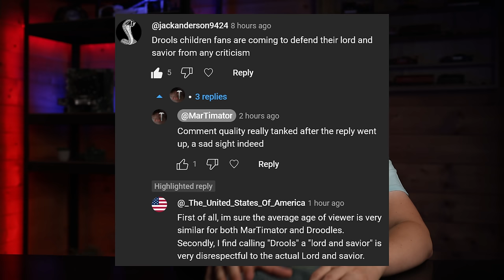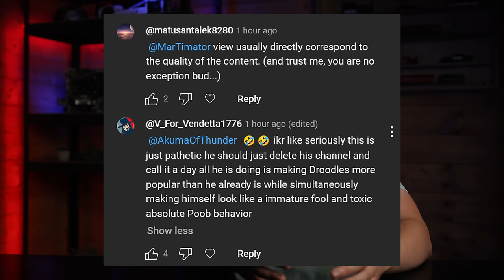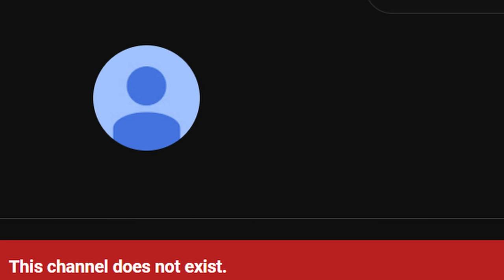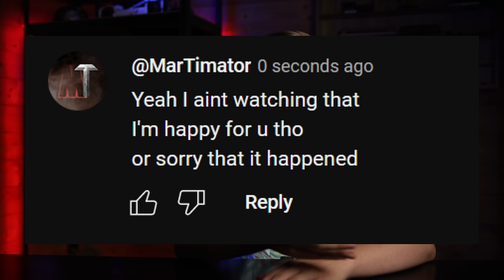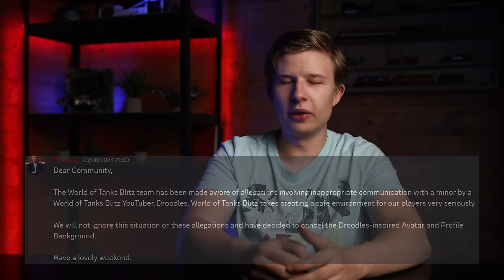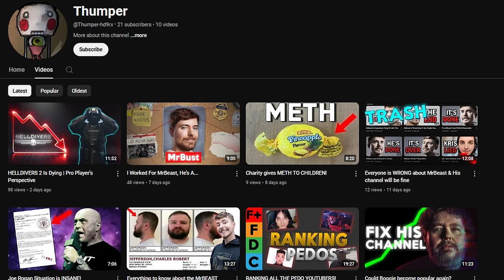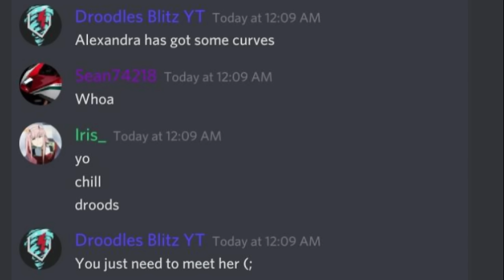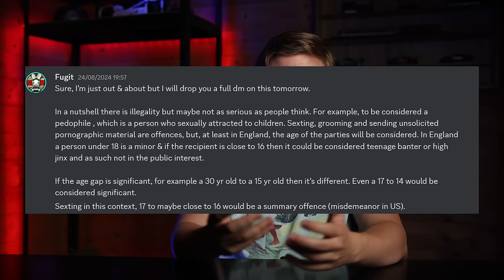Droodles Blitz - The Eulogy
Its over

Thumbnail by BekonFace
0:00 Intro
0:36 Chapter 1
3:59 Chapter 2
12:39 Chapter 3